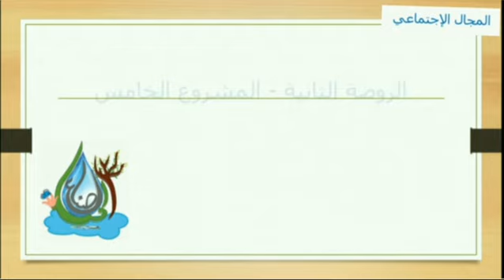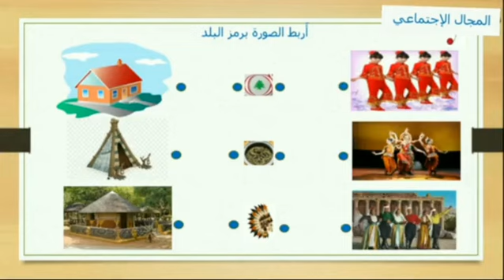الكرنفالات في العالم